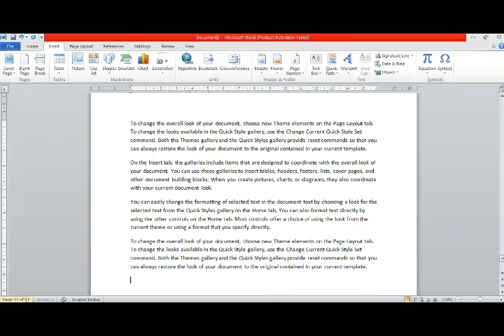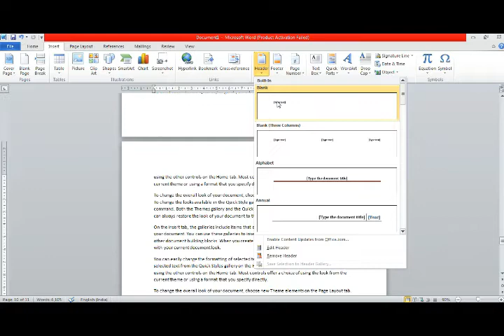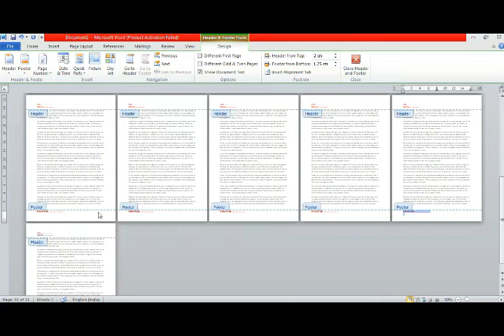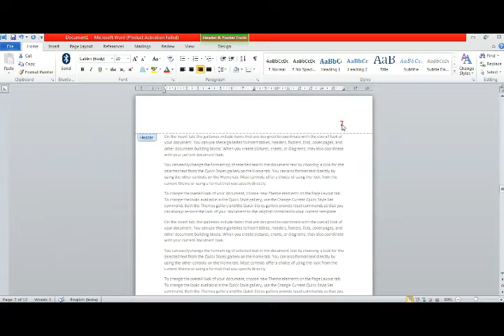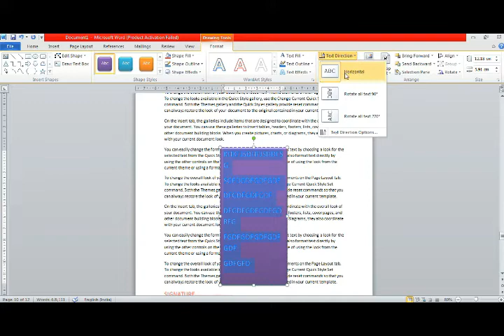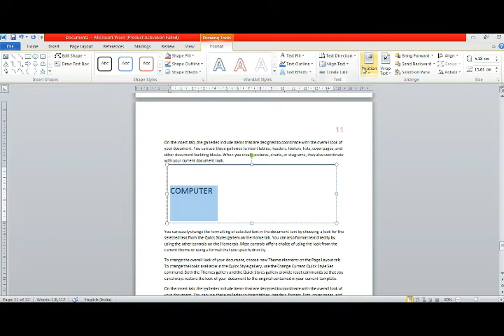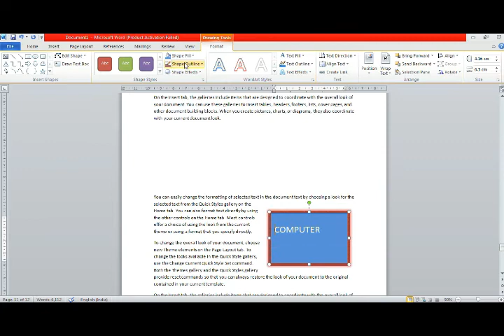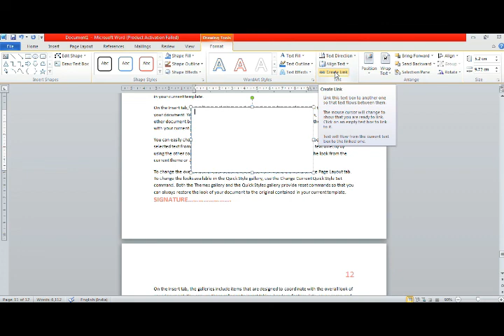Header,Footer,page number & Textbox in hindi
microsoftword insert tab complete video

Edit
Backspace
Save
Print)
computer
computer mcq
100 computer gk questions and answers
computer gk
computer gk
computer course
computer
basic computer skills
computer besic
for all exam computer
Computer knowledge
ntpc Computer